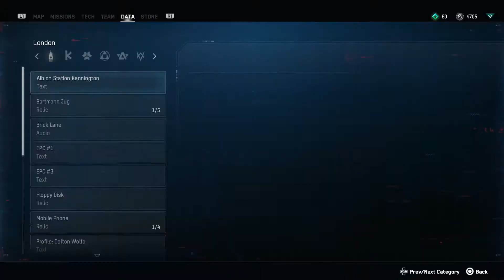Watch Dogs: Legion - Part 4 | The Perfect Infiltrator..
Blending into plain sight is always soo easy... Right?

► Righ
► Kyle

▼Follow Us?◄
▼Rodor▼